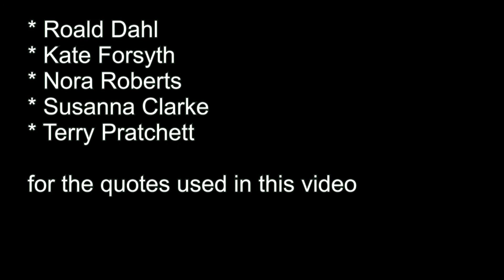375 Magic - LES WILSON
Produced by Les Wilson in Aug 2021. PVC Project Aug 2021 – short video about MAGIC.